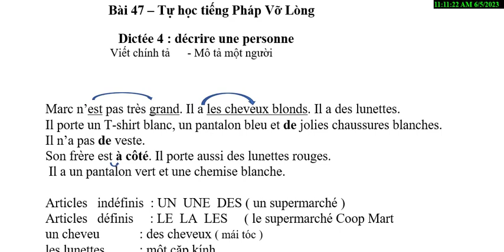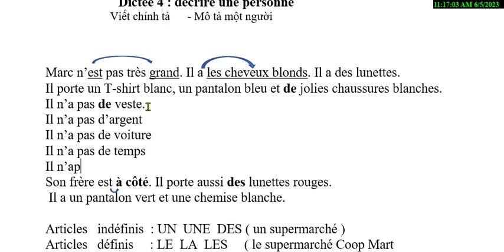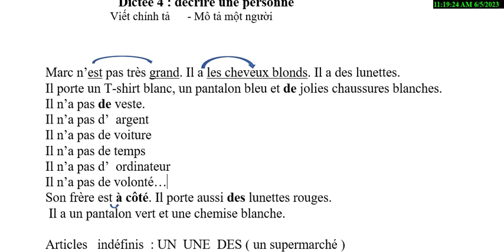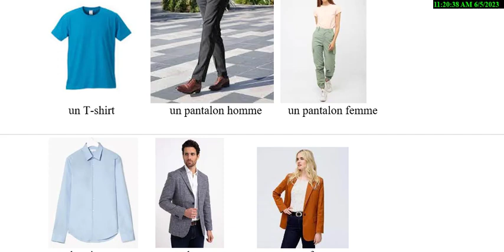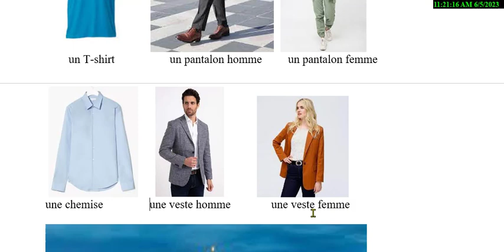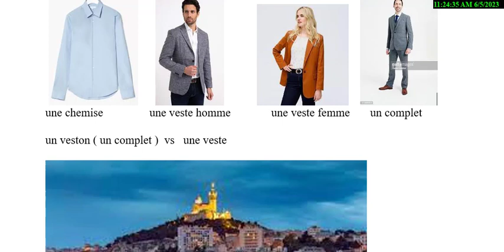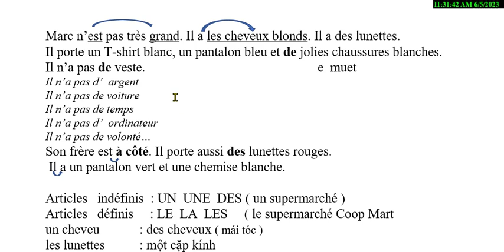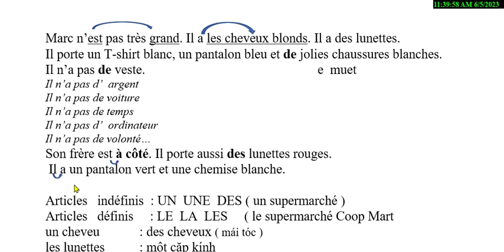Bài 47 - Tự học tiếng Pháp Vỡ Lòng - Viết chính tả - Mô tả một người - Décrire une personne